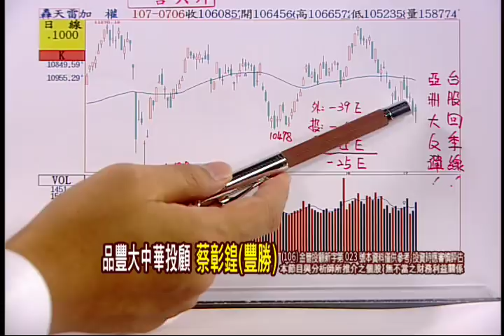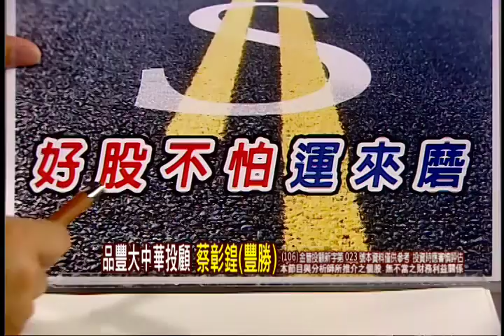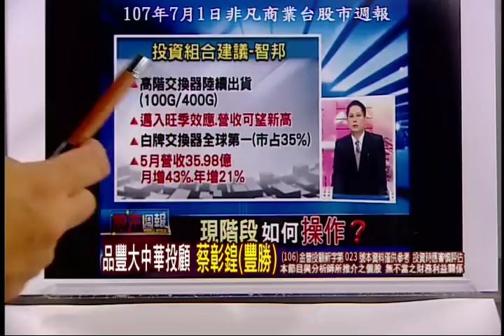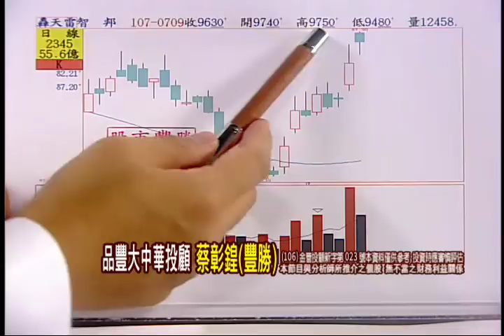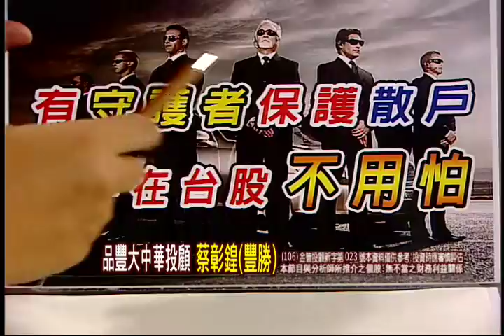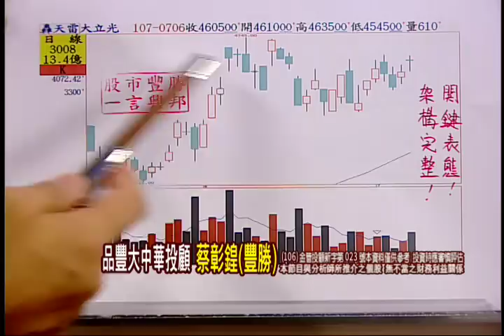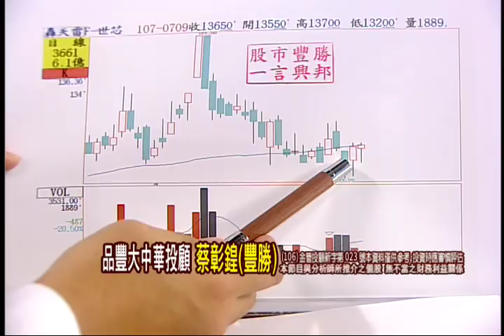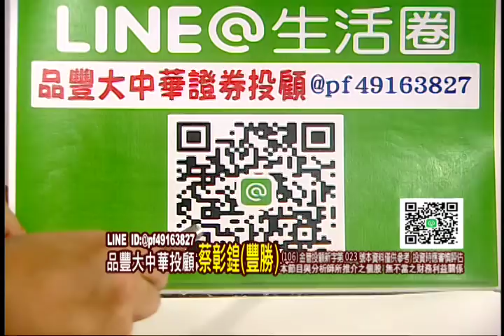180709一言興邦